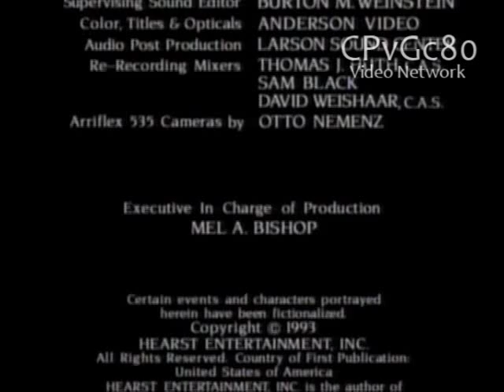Dream City Films/Hearst Entertainment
From "Prophet of Evil"